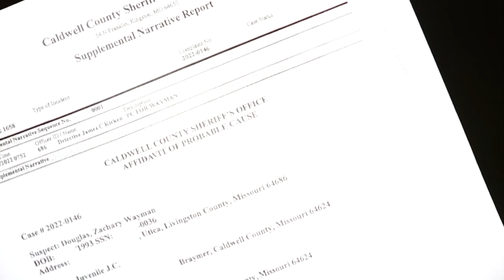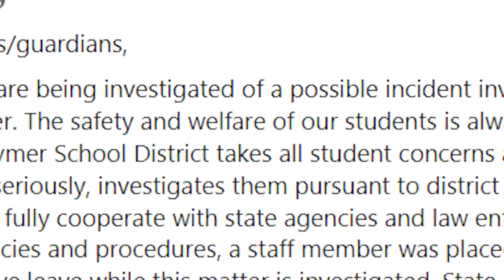Missouri teacher facing charges for allegedly sending nude photos, videos to students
A teacher in the Braymer, Missouri School District faces charges for allegedly sending nude photos and videos to students using Snapchat.